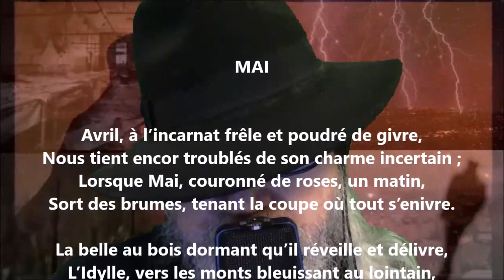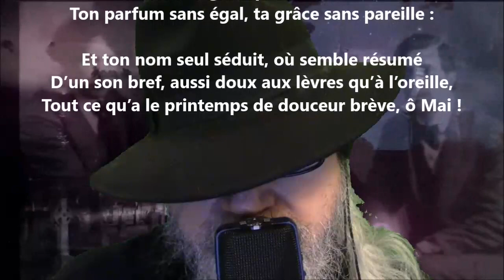Mai - Léon Valade lu par Yvon Jean